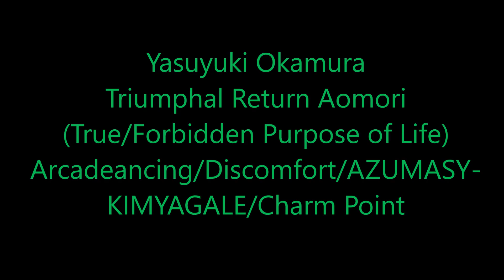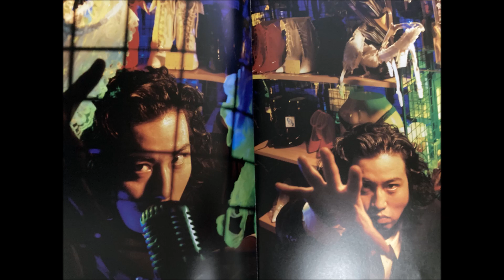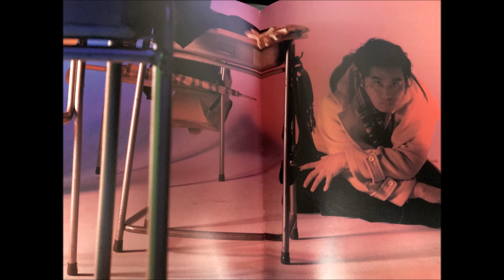岡村靖幸 青森凱旋 (真・禁じられた生きがい、ツアー)アーケードダンシング/違和感/AZUMASY-KIMYAGALE/チャームポイント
親愛なる方へ!!!
t-zunboy Real チャンネルご愛顧頂きありがとうございます。
t-zunboy Real  another channel
チャンネル名 Newwaveboy Real